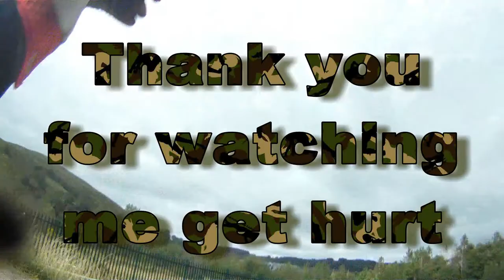MTB Fall Compilation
A compilation of me falling off my MTB